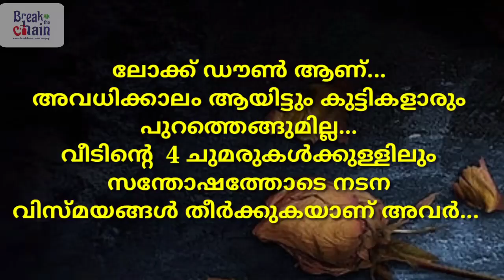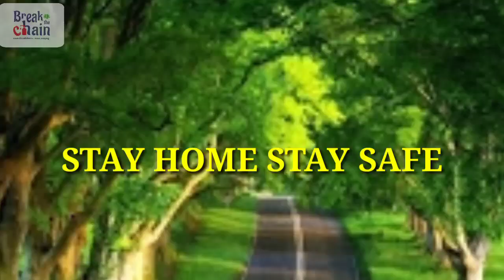U tube ⭐️Entry No : 5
Abhirami Ajesh from Class IV from St. Thomas Central School Thottappally